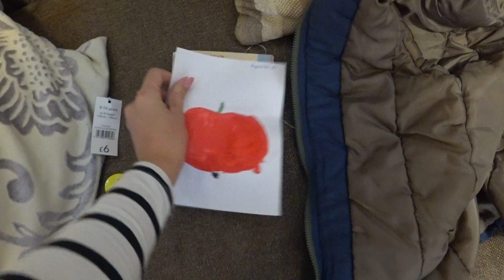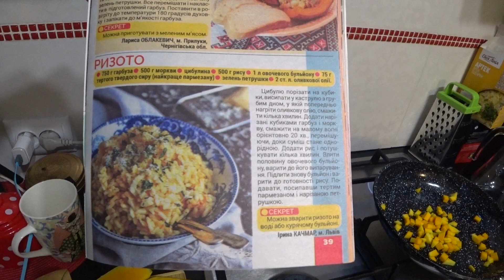VLOG : Ризотто из тыквы / Веганский ужин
Что приготовить из тыквы ? ризотто ! вкусный ужин из овощей булгура или риса с тыквой. тыква придаст аромата и сочности этому блюд. Готовьте это очень вкусно